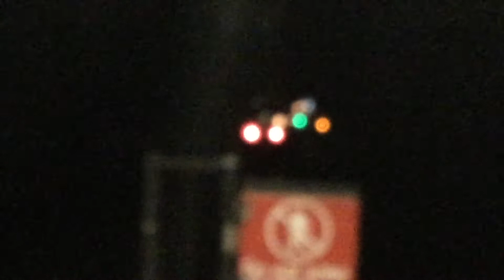R68A (B) Train #5038 to Brighton Beach Departs Newkirk Plaza